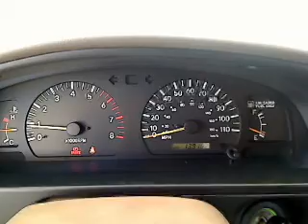1998 Toyota Tacoma - Extended Cab Pickup San Antonio TX H120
1998 Toyota Tacoma  - Stock#: H120016B

Gunn Honda
14610 IH-10 W